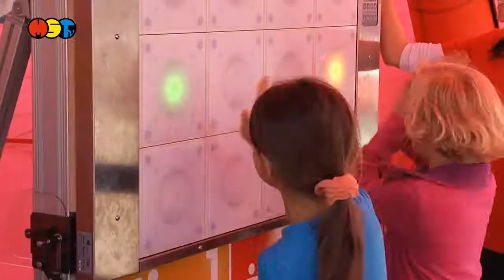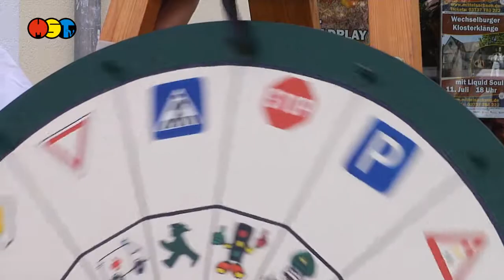Kinderfest Döbeln 2015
Es war wie Kindergeburtstag XXL was da die Organisatoren zur Kindertagsparty 2015 in Döbeln auf die Beine gestellt haben.
Der Niedermarkt und die Breite Straße avancierten am Dienstagnachmittag, des 2. Juni zu einer riesigen Partymeile für Kinder. Deren Herzen schlugen höher, als sie bei der Feuerwehr zur Spritze greifen durften oder mit der Bahn ein paar Runden drehen konnten. Zuckerwatte, Hüpfburg, Geschicklichkeit die Summe der Möglichkeiten war immens. Auf der Bühne erzählten Pantomimen aus Ehrenberg die Geschichte von Kinderfreundschaft und Ausgrenzung. In der Breiten Straße ließen sich die Kinder schminken. Prinzessinnen und Batman standen hier besonders hoch im Kurs. Neben dem Kinderschutzbund präsentierten sich hier vor allem die Sportvereine. Der Kletterberg des SV Vorwärts Döbeln war wie ein Fels in der Brandung. Immer wieder erklommen die Kids den luftgefüllten Gummifels. Beim SV Vorwärts Döbeln ging es auch um Reaktionsschnelligkeit. Immer wieder schoss der Tischtennisball aus der Ball-Maschine auf die Platte und mit ein wenig Geschick landete er beim Fänger. Dahinter wurden die Bälle etwas größer.  Die Fußballer des DSC hatten ein Minispielfeld aufgestellt und dabei manches Talent gesichtet. Glücksräder drehten ihre Runden natürlich auch bei der Verkehrswacht.
Hier war natürlich Wissen rund um das richtige Verhalten im Straßenverkehr gefragt. Den Fahrradparcours nutzten die Kinder ebenfalls sehr eifrig. Nur manchmal vergaßen sie in der Aufregung die Schutzhelme. Auf der Bühne zeigten derweil junge Talente wie Lea was sie können.  Davon war auch auch Glückspilz Winnie begeistert. Eine rund um gelungene Kindertagsparty bei dem nur die zwei Thüringer etwas zickig rüber kamen – das aber sehr zur Freude der Kinder. Davon tummelten sich auch in diesem Jahr zwischen Niedermarkt und Breite Straße wieder recht viele.